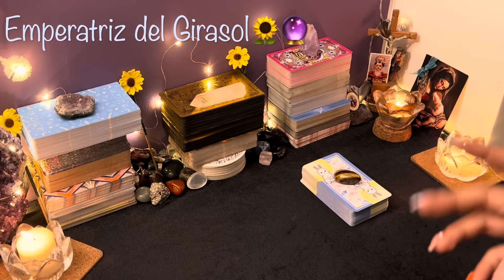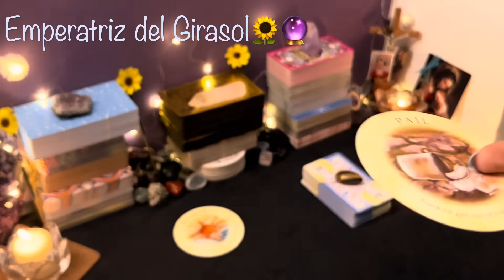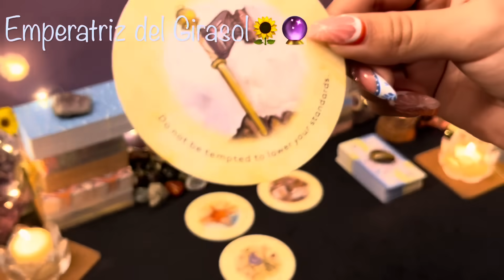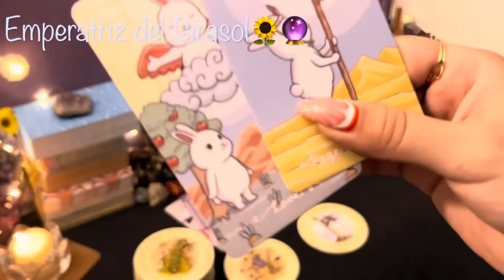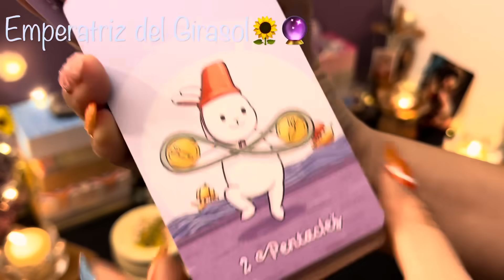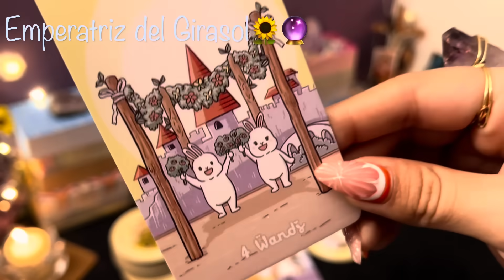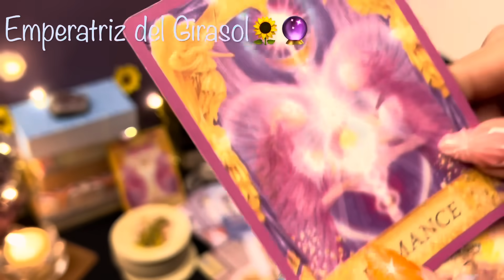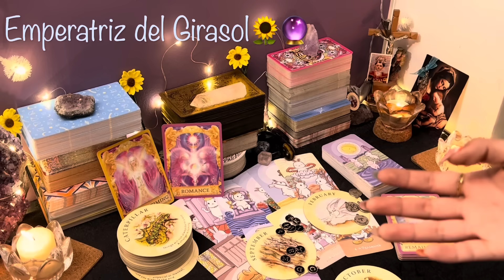📲UNA SOLA LLAMADA O MENSAJE BASTARÁ PARA HACER QUE TU VIDA CAMBIE DRÁSTICAMENTE! ❤️😍🍀🌟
♥️Recuerda que esta es una lectura general y los roles se pueden revertir, simplemente toma lo que resuene con tu situación y deja el resto al universo✨

🔮 Para adquirir una lectura personal lo puedes hacer ingresando a mi página web
(Apertura de cupos sólo los días Domingo, no se pueden hacer reservas por email)